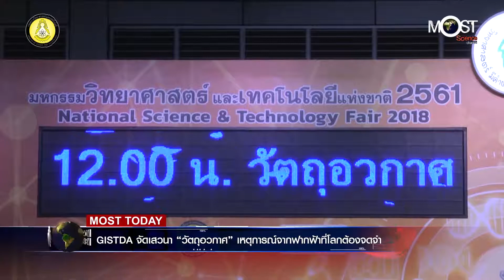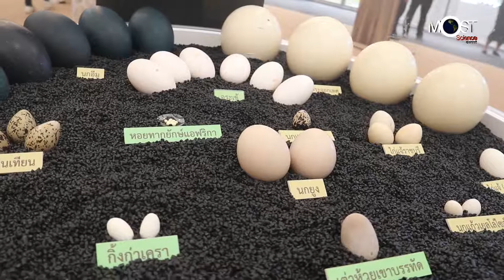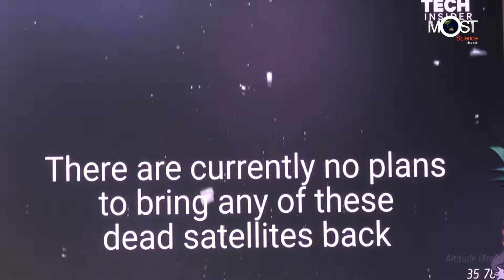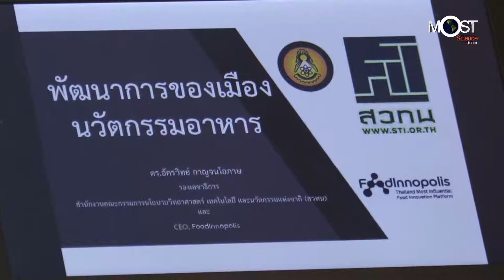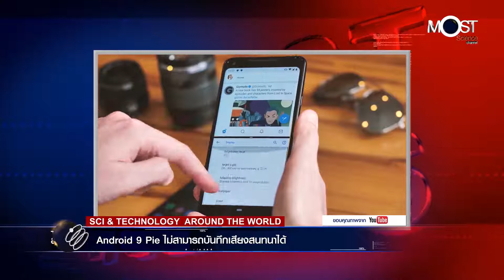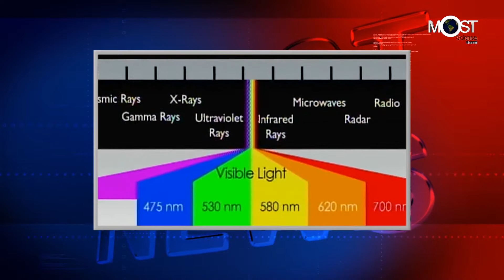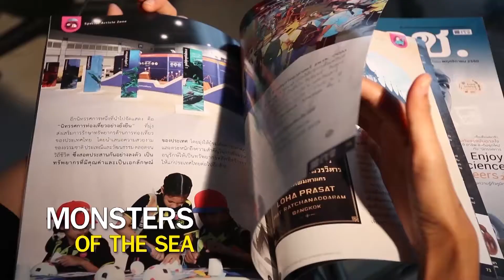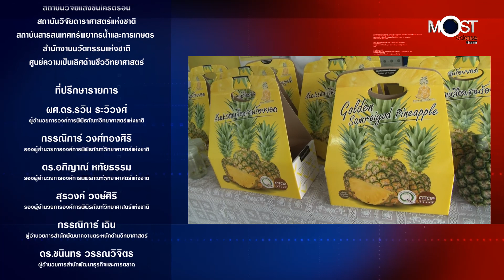MOST News ส.ค. 61 ครั้งที่ 13 Master